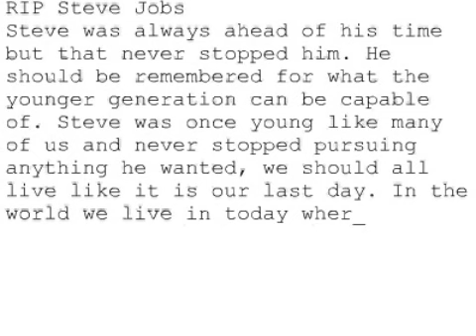Remembering Steve #1561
RIP Steve Jobs
Steve was always ahead of his time but that never stopped him. He should be remembered for what the younger generation can be capable of. Steve was once young like many of us and never stopped pursuing anything he wanted, we should all live like it is our last day. In the world we live in today where everything is connected, mostly thanks to Steve himself, we should always be creating and pursuing. His life will be celebrated.
Andrew